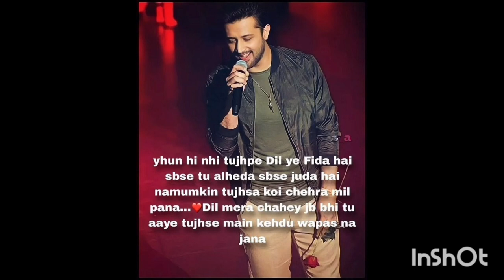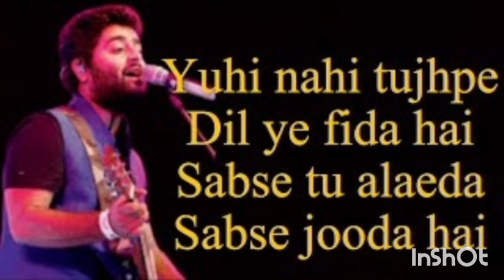dil mera chahe female version (cover) by sangita |Arijit Singh|Manish Sharma